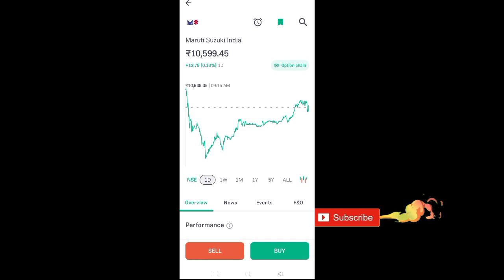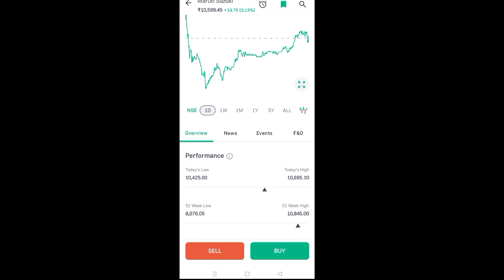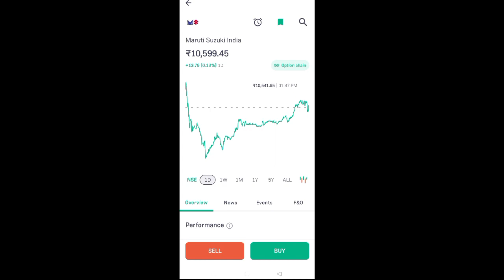maruti suzuki share price today l maruti suzuki share news today l maruti suzuki india share latest